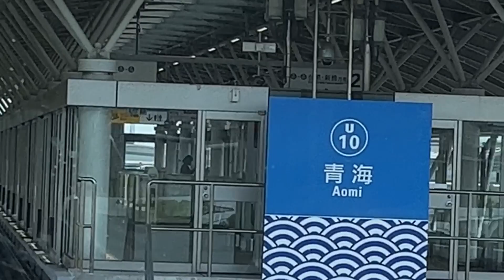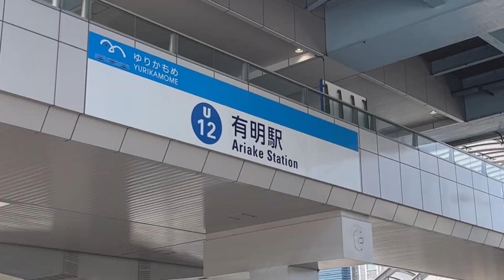ゆりかもめに乗ってみた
２０２３．４．２９